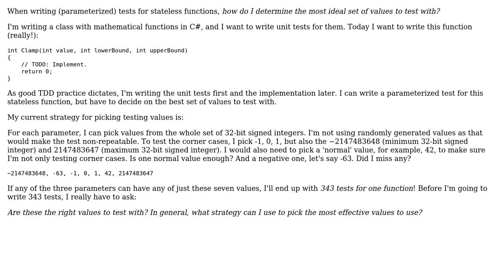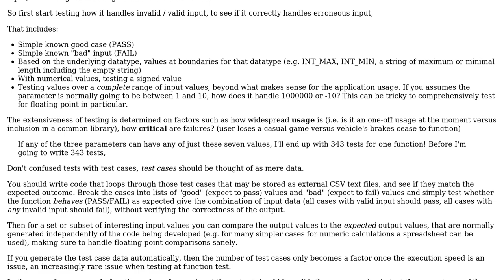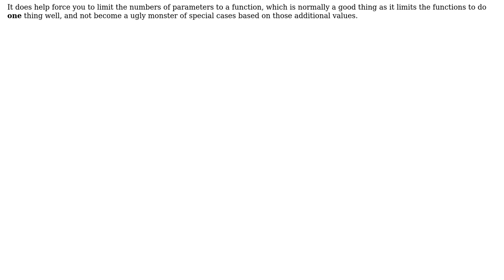How to pick the testing values for parameterized tests for stateless functions?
Software Engineering: How to pick the testing values for parameterized tests for stateless functions?

With thanks & praise to God, and with thanks to the many people who have made this project possible! | Content (except music & images) licensed under CC BY-SA | Music | Images & others | With thanks to user Michael Shaw user mctylr user gnat user Daniel A.A. Pelsmaeker and the Stack Exchange Network Trademarks are property of their respective owners. You are responsible for your own actions.